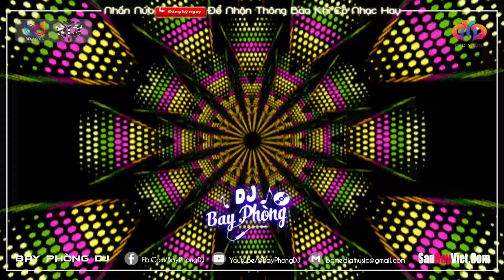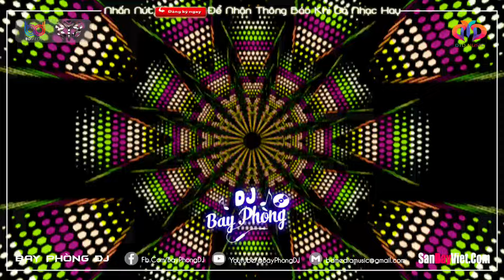NONSTOP BAY PHÒNG CĂNG 2024 ✈ CÔ PÉ MÙA ĐÔNG PAY LAK - NHẠC DJ VINAHOUSE BASS CỰC MẠNH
► Title Videos : NONSTOP BAY PHÒNG CĂNG 2024 ✈ CÔ PÉ MÙA ĐÔNG PAY LAK - NHẠC DJ VINAHOUSE BASS CỰC MẠNH

AD: MC08
© Bản quyền thuộc về Bay Phòng DJ và BD Media Music
© Copyright by Bay Phong DJ & BD Media Music ☞ Do not Reup
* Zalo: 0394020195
►Đừng quên nhấn chuông 🔔 thông báo để nhận những video ra mới nhất nhé!

⚙️TAG VIDEO: nonstop vinahouse 2024,nonstop vinahouse,nonstop,vinahouse,nhạc sàn,nhạc bay phòng,nonstop 2024vinahouse 2024,nhạc sàn 2024,nonstop tik tok 2024,nonstop vinahouse tik tok,nonstop full track 2024,nhạc sàn dj 2024,nhạc dj 2024,nonstop nhạc dj,nonstop mixcloud,nonstop soundcloud,nhạc sàn hub,nhạc dj tik tok